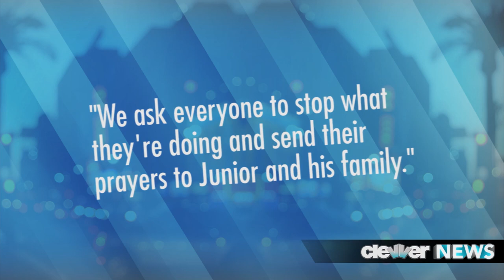Junior Seau Dead - Dies at age 43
NFL legend Junior Seau was found dead at age 43 after allegedly committing suicide.
Former NFL linebacker Junior Seau was found dead inside his Oceanside, California home earlier today.
Law enforcement told TMZ just moments ago that the death was a result of a self-inflicted gunshot wound to the chest.
Junior, who was 43 years old, allegedly texted his ex wife and 3 children yesterday saying, "Love You" and that each of them responded. None of them suspected anything could have been wrong.
Sources closes to Seau say his family members didn't notice any red flags or signs of depression in recent weeks.
The San Diego Chargers just released a statement, saying, "Everyone at the Chargers is in complete shock and disbelief right now...We ask everyone to stop what they're doing and send their prayers to Junior and his family."
This news comes just two years after Junior drove off a cliff in Carlsbad, CA, shortly after he was arrested for domestic violence charges. Some speculated it was a suicide attempt, but Junior insisted he simply fell asleep at the wheel.
We'll be sure to keep you posted as details roll in on this unfortunate news, and we certainly send our best wishes to Junior's family during this rough time.